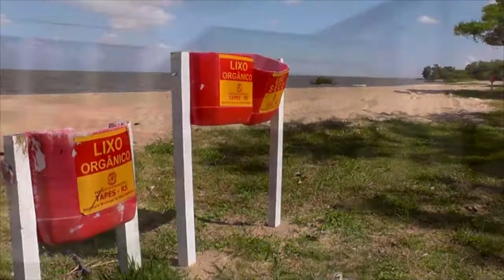CONEXÃO TAPENSE - Mostra como será o Dia das Mães Especial para ajudas os idosos da CAPI de Tapes.